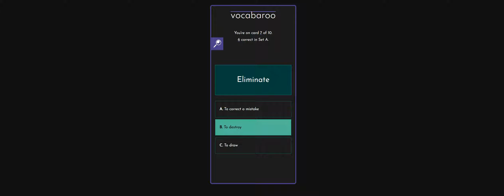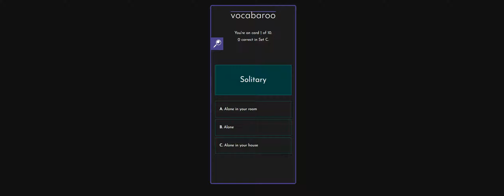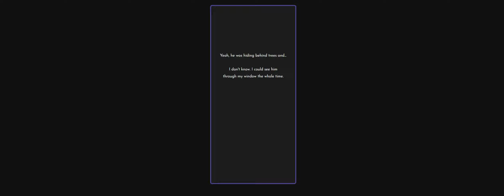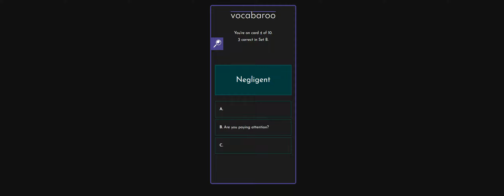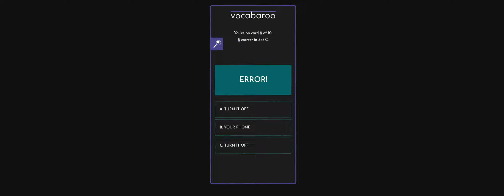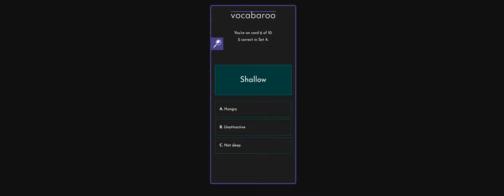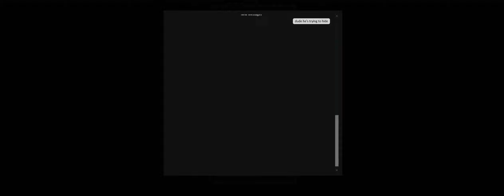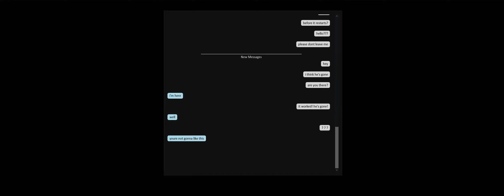A man outside - Playthrough (Psychological Horror)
A short atmospheric horror game in the vein of creepypasta and r/nosleep. audio required.

illustrations by eli.psia / addictivities.

Status         Released
Platforms HTML5
Author         litrouke
Genre         Interactive Fiction
Made with Twine
Tags         Atmospheric, Casual, Horror, Mouse only, Multiple Endings, Psychological Horror, Short, Text-based
Inputs         Mouse